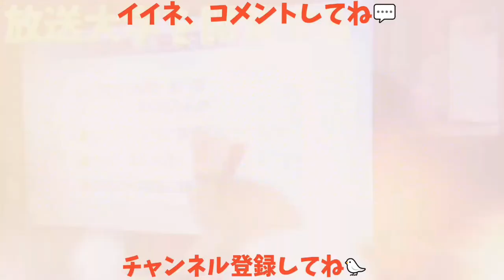【DB】カラスにドラゴンレーダーを与えてみたw じっちゃんの四星球も登場 20180731、カラス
【ドラゴンレーダー】カラスにドラゴンレーダーを与えてみたw じっちゃんの四星球(ドラゴンボール)が😨 20180731、カラス